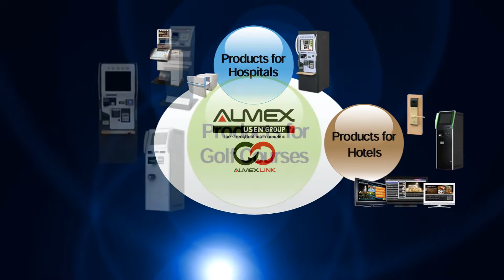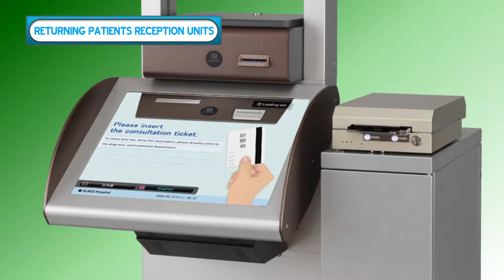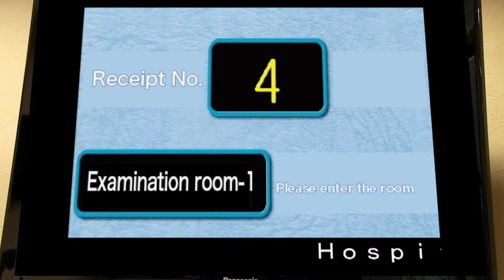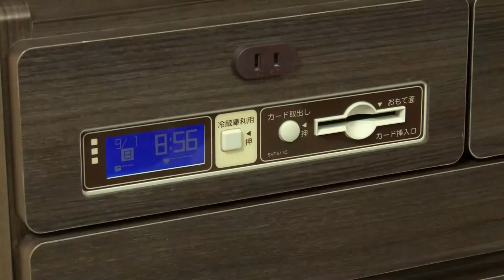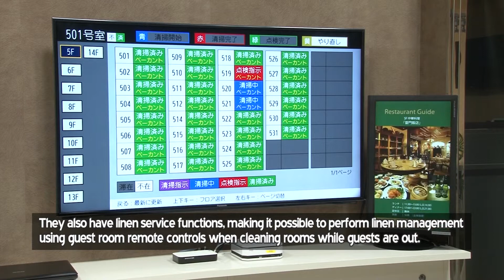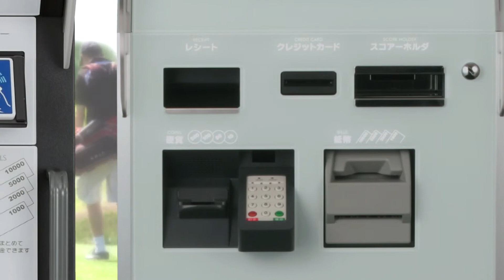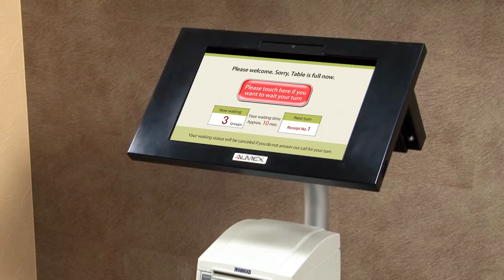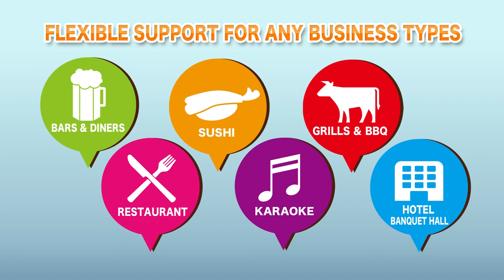ALMEX SYSTEM TECHNOLOGY ASIA (Full-Length)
Japan's Almex Inc. has established ASTA, located in Malaysia, to bring Almex's reliable quality and state-of-the-art technologies to the countries in Southeast Asia.

ASTAは、東南アジアの国々の皆さまに向けて、日本のアルメックスの、その確かな品質と最先端の技術を提供するため、マレーシアを拠点に海外事業を展開することとなりました。